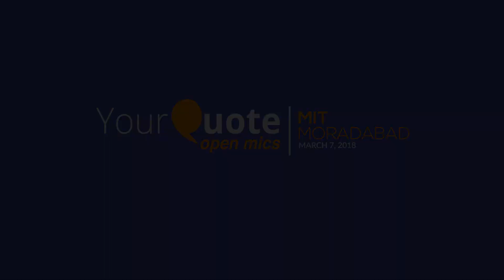'Koyal Ka Gharonda' by Apoorv Mehrotra | Hindi Poetry | YQ - MIT Moradabad (Open Mic 1)